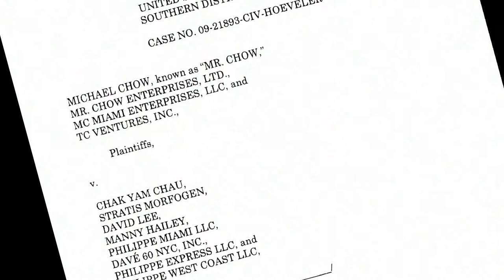Philippe Chow (TV Broadcast)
Associate Produced & Written by Paul Von Petrzelka

"Behind the Name: Uncovering the Philippe Chow Controversy" is a narrative that provides an inside look into one of New York City's top restaurants, "Philippe" by Philippe Chow by uncovering its road to success and hurdles, which included a $20 million dollar law suit that rival Mr. Chow filed against them. With everything to loose, they went to trial with the intent of letting the truth prevail.